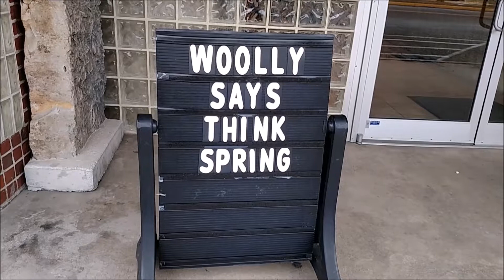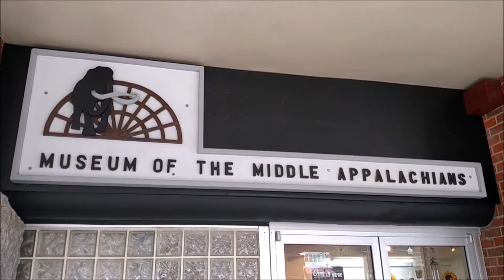cup of coffee 132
Coffee and the celebration of a prophetic rodent...???  Not where I'm from!  Move over, Phil...here comes Woolly!